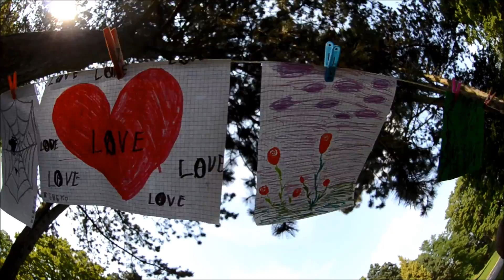"Penkios Katino Dienos 2015" ( IV diena )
Stovyklėlės laikas senka, tačiau karštos dienos nesibaigia, tad džiaugiamės KATINO dienomis ir vasara ! Smėlio pilių konkursas bei talentų šou !! :)